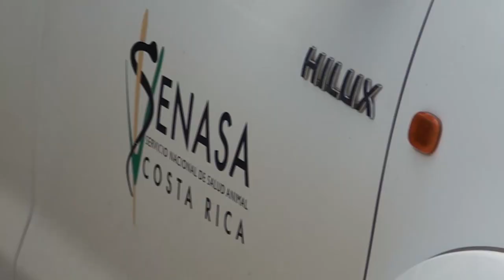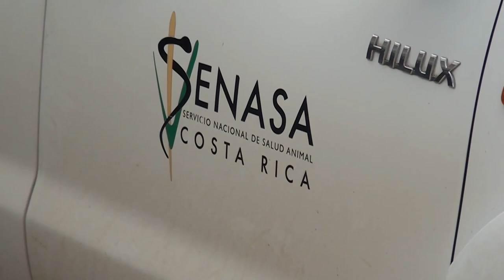Perro que provocó muerte de niño en Pérez Zeledón sigue en periodo de evaluación